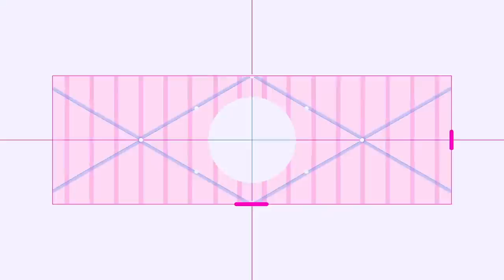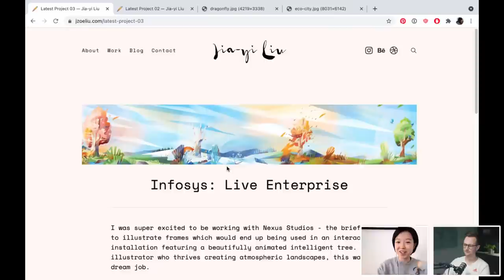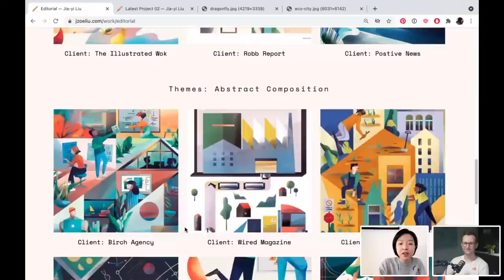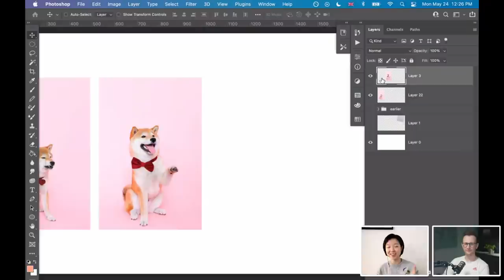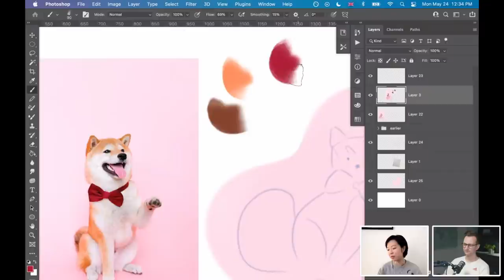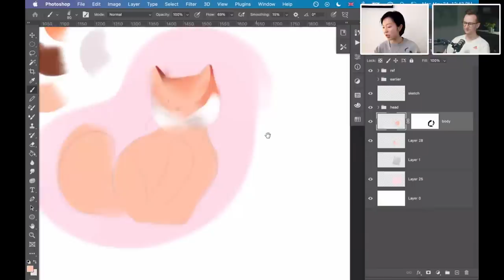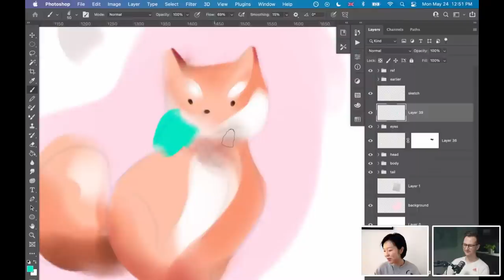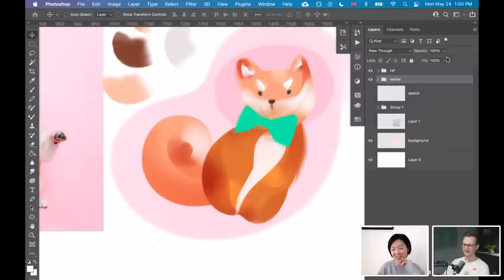Breaking Down Illustration: Composition, Layout, Colouring with Jia-yi Zoe Liu | Adobe Live